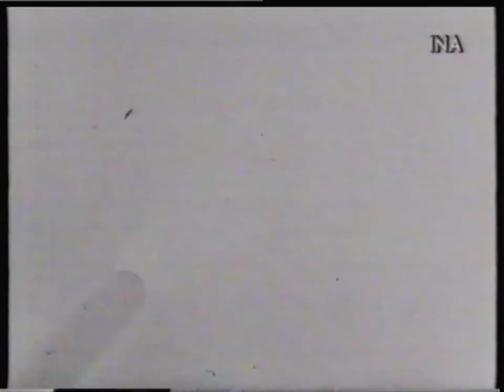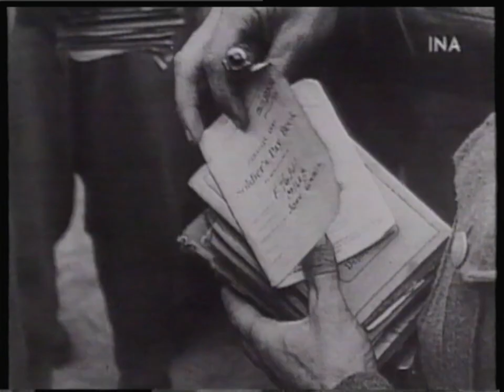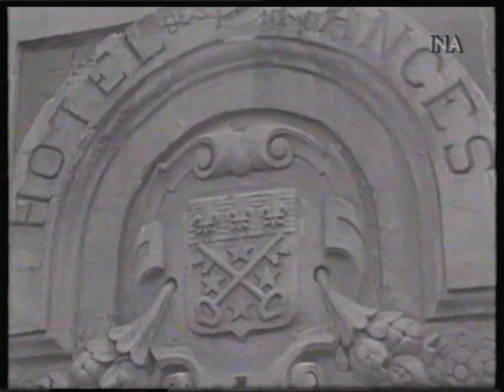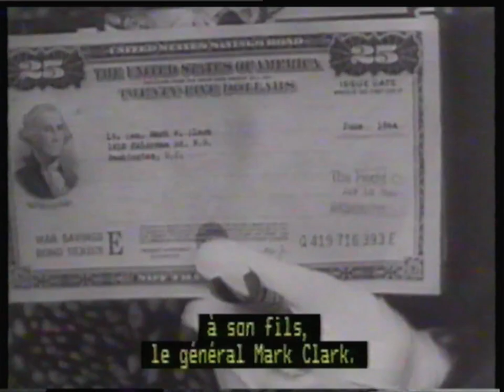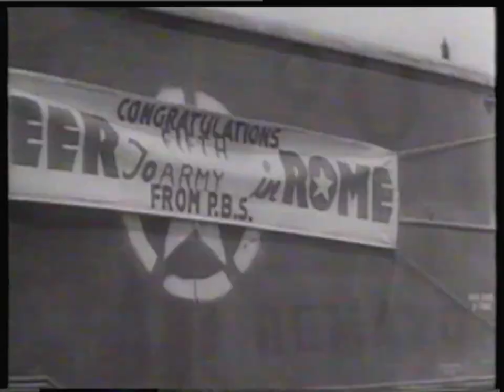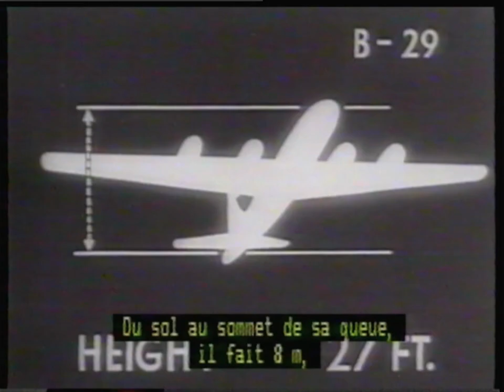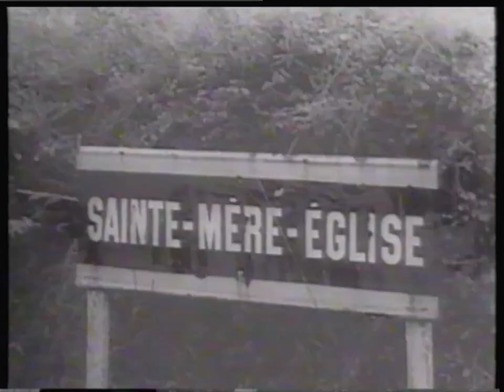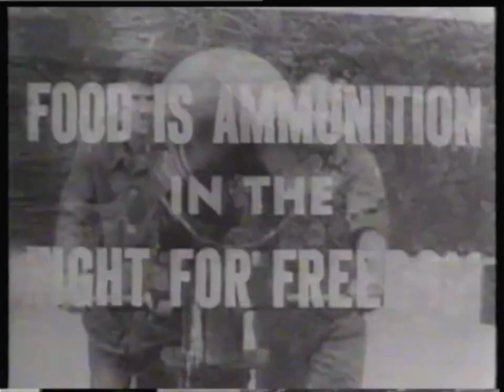Arté - 6 Juin 1994 - Histoires Parallèle sur la Libération